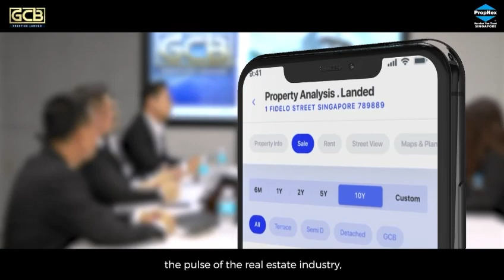Why you need to engage us - Propnex GCB Prestige Landed Team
Good Class Bungalows (GCBs) are the highly coveted crème de la crème of luxury housing in Singapore – rare, spacious and ultra-exclusive landed properties that ooze prestige and stature.

PROPNEX GCB Prestige Landed Services
Headed by Henry Lim :- Industry Veteran of more than 25 years’ experience in brokering luxury residential Landed and GCB properties.
The GCB and Prestige Landed team will be looking to seize new opportunities and further expand PropNex’s presence in the ultra-exclusive landed homes market in Singapore.
Let us be your Asset!